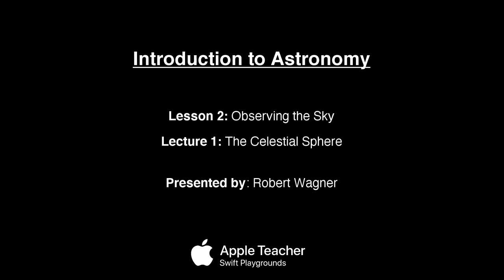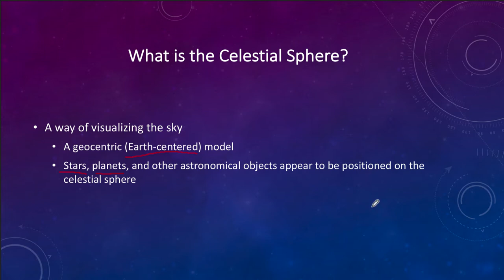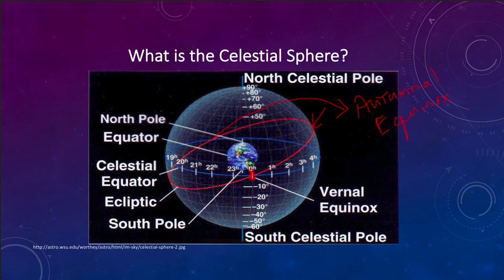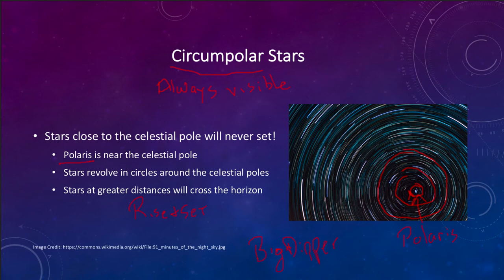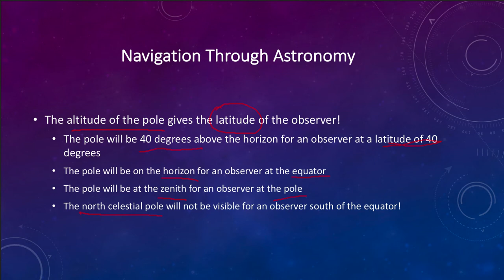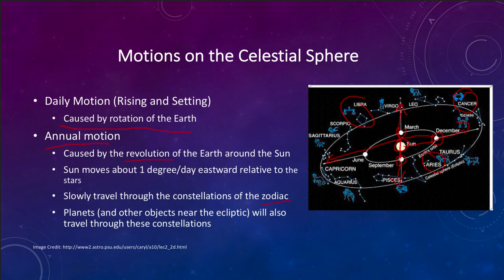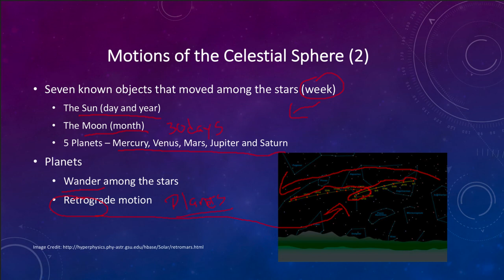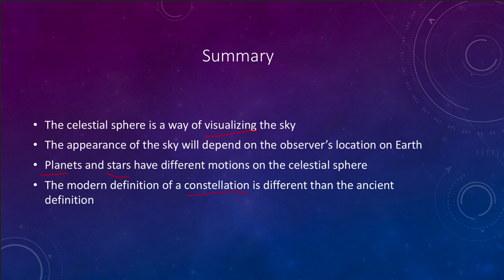Lesson 2 - Lecture 1 -The Celestial Sphere - 2020 - OpenStax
Introduction to astronomy lecture on the celestial sphere. These lecture videos are designed to complement the content in the OpenStax Astronomy textbook. The book can be downloaded free of charge